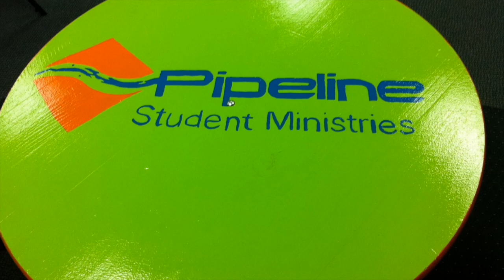Pipelinesm Weekly Update 4.14.14